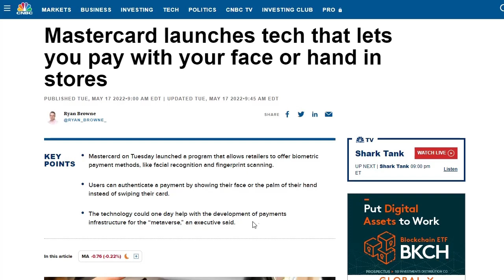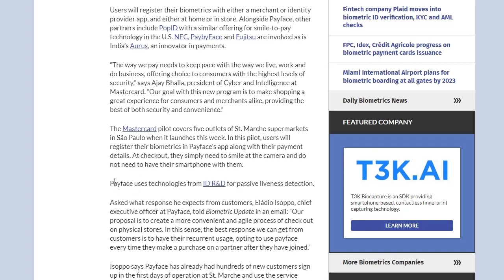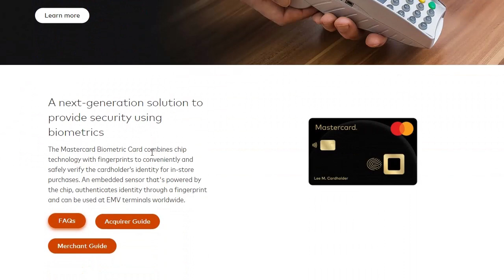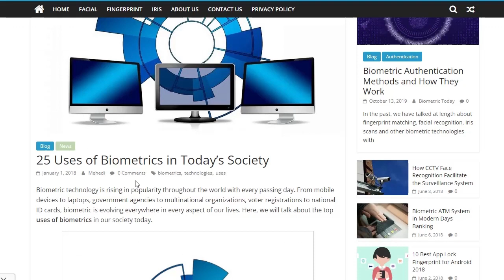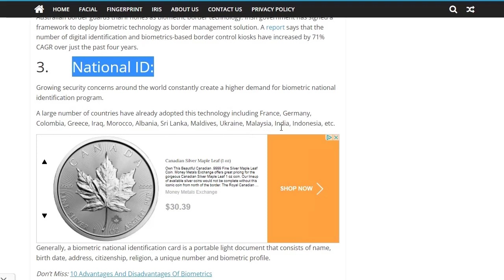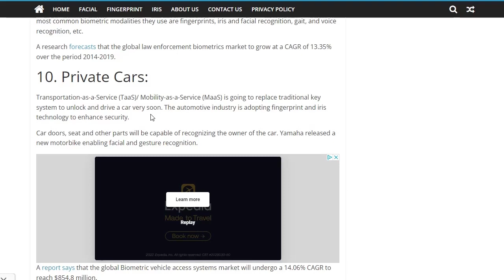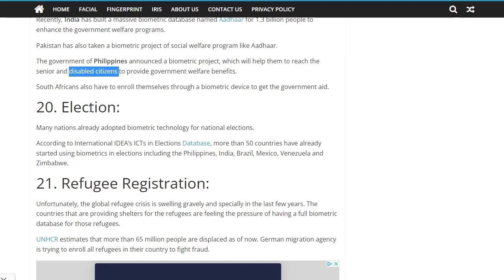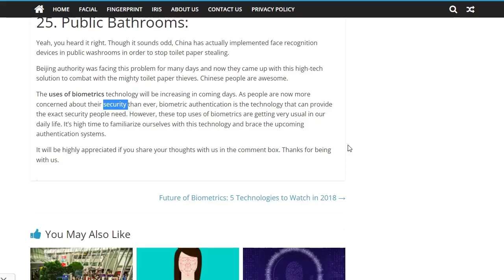Biometrics Convenience or Intrusion - Be Concerned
Biometrics convenience or intrusion should you be concerned? Master card has just launched their biometric credit card.
Here is a link to a review of a great video course on food storage, water storage and other prepping needs. Great for new preppers and beginning preppers. I learned a lot from it.

I hope these videos on my channel let's talk prepping will answer your question how do I start prepping and what should I store?

Mother Earth Products has many products that any person or family
could need in times of uncertainty.
Small Mylar packages of freeze dried and dehydrated foods
some organic
Mother Earth Products

If you are a beginning prepper food storage should be your first priority, food prepping may well keep you alive.
Biometrics convenience or intrusion should you be concerned?